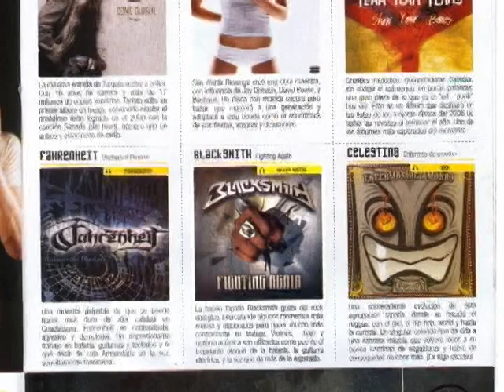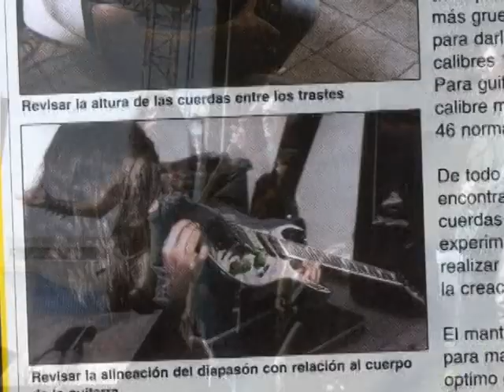BLACKSMITH CALL OF THE HUNTER